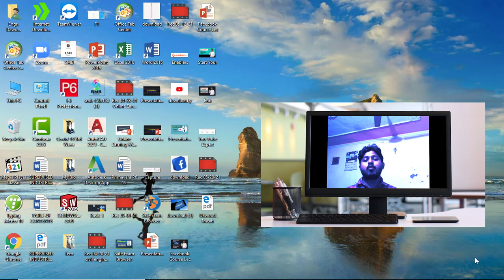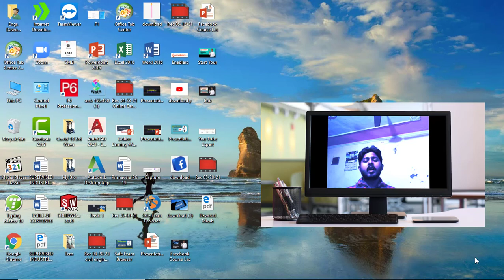Pakistan in Amazon Seller List||Good News for All Pakistanis in 2021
Hello Viewer's, Amazon is best and world biggest Product Selling platform in the world. In May 2021 Amazon add Pakistan in approved seller list. It's big achieve of Pakistan. It helps Pakistan to generate more revenue and also helps to reduce poverty and joblessness.  It's good opportunity for all youngsters to start working on Amazon as seller and Many More.